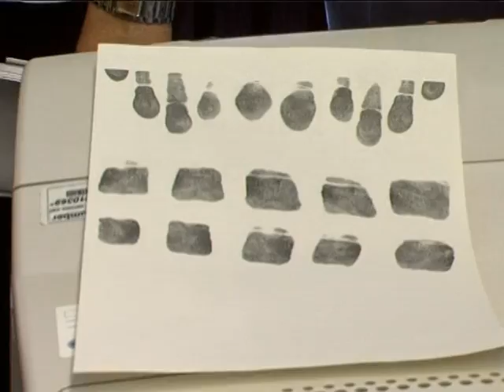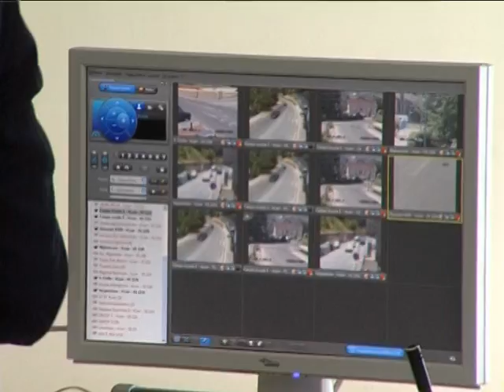GLI INTERVENTI DEL PON SICUREZZA 2000/2006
IL PROGRAMMA OPERATIVO NAZIONALE PER IL MEZZOGIORNO HA RAGGIUNTO ANCHE IN BASILICATA  L'OBBIETTIVO DI DETERMINARE SUL TERRITORIO LE CONDIZIONI DI SICUREZZA